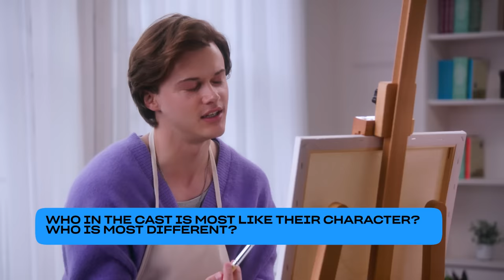Face Time: Face Painting Interview with the Cast | The Summer I Turned Pretty | Prime Video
Pack your bags and get ready for more summer love at Cousins Beach! Starring Lola Tung, Gavin Casalegno, Christopher Britney, Elsie Fisher and more, Season 2 of The Summer I Turned Pretty is now streaming on Prime Video.

About The Summer I Turned Pretty:
Belly Conklin is about to turn 16, and she’s headed to her favorite place in the world, Cousins Beach, to spend the summer with her family and the Fishers. Belly’s grown up a lot over the past year, and she has a feeling that this summer is going to be different than all the summers before. The Summer I Turned Pretty is based on the book by Jenny Han, who is creator and executive producer.

About The Summer I Turned Pretty Season 2:
Belly used to count down the days until she could return to Cousins Beach, but with Conrad and Jeremiah fighting over her heart and the return of Susannah's cancer, she's not sure summer will ever be the same. When an unexpected visitor threatens the future of Susannah's beloved house, Belly has to rally the gang to come together—and to decide once and for all where her heart lies.